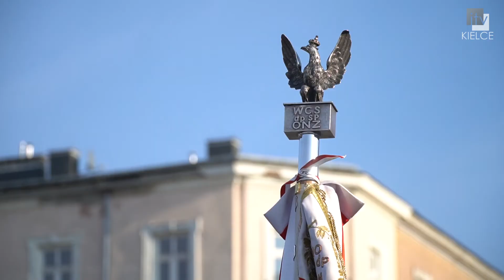Wspólne obchody ważnych świąt i rocznic - ITV Kielce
Porozumienie o wspólnej organizacji uroczystości podpisali Prezydent Kielc Bogdan Wenta, Marszałek Województwa Świętokrzyskiego Andrzej Bętkowski, Wojewoda Świętokrzyski Zbigniew Koniusz, p.o. Naczelnika Delegatury IPN w Kielcach dr Dorota Koczwańska - Kalita oraz major Arkadiusz Radziński, komendant Garnizonu Kielce.

- Chcemy pokazać, że dbając o nasze wspólne dziedzictwo potrafimy działać ponad politycznymi czy społecznymi podziałami – podkreślił prezydent Kielc.

Współpraca przy organizacji ważnych wydarzeń rocznicowych wynika z troski o zachowanie dziedzictwa kulturowego, kształtowanie świadomości historycznej i tożsamości narodowej – podkreśliła naczelnik delegatury IPN w Kielcach.

- Podpisując to porozumienie dajemy sygnał społeczeństwu, że chcemy razem obchodzić te święta, że są one dla nas ważne, dlatego, że chcemy w ten sposób chronić dziedzictwo narodowe, kształtować poczucie wspólnoty – podkreśliła dr Dorota Koczwańska-Kalita.

Każda z instytucji w ciągu roku będzie odpowiedzialna za koordynowanie działań przy organizacji poszczególnych wydarzeń. Najbliższą ważną uroczystością organizowaną wspólnie przez strony porozumienia będzie 80. rocznica przekształcenia ZWZ w AK, która przypada w lutym 2022 roku.